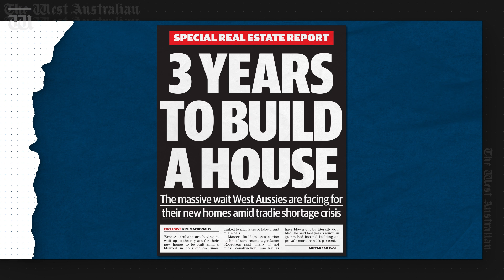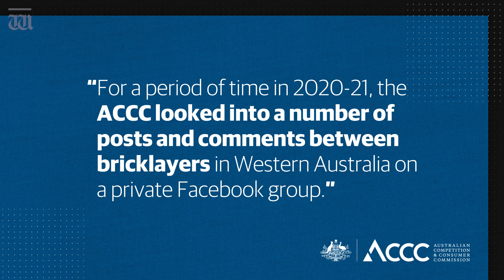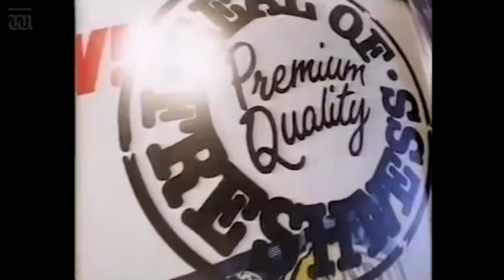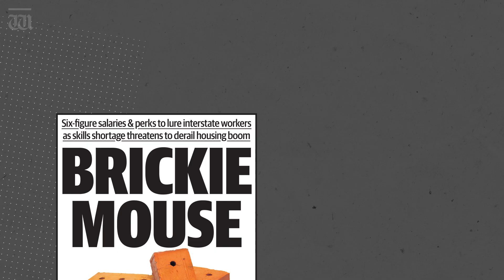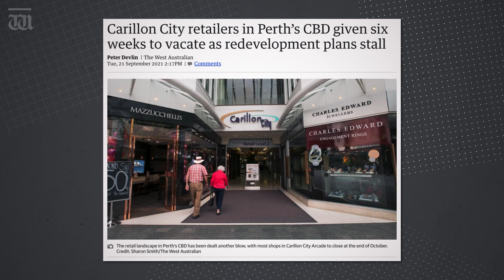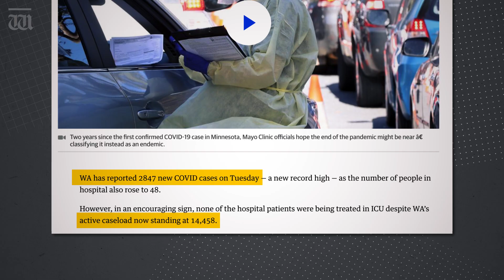“Then someone blew the whistle” Up Late with Ben Harvey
In Up Late tonight, Ben Harvey reveals the price-fixing trick uncovered on Facebook – driving up the price of Perth housing.

Tonight, Ben Harvey blows the whistle on a price-fixing cartel organised by WA brickies and eetails a bizarre courtroom drama involving the Hells Angels bikie gang. Also tonight, how can we fix Perth’s sleepy city?

Chapters:
00:00 Intro
00:17 Price fixing for brickies
03:34 Fuel price gouging
03:44 Roof carpentry pricing
04:19 Hells Angels vs Redbubble
06:10 Mask mandates fuelling Perth's empty CBD